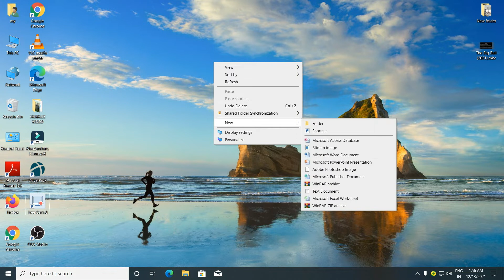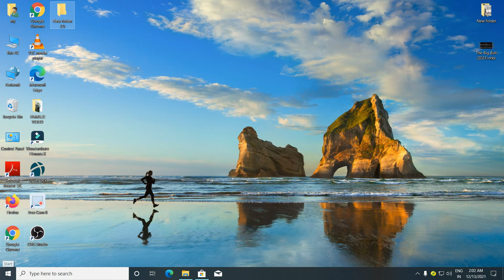Top 5 Useful Keyboard Shortcut Keys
Friends in this video we are going to discuss about top 5 keyboard shortcut key.

 keyboard shortcuts